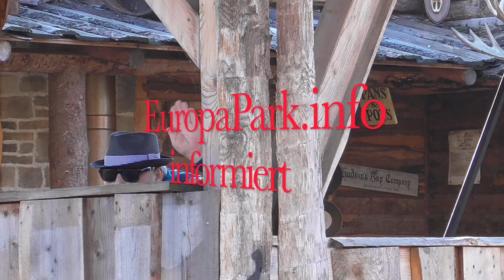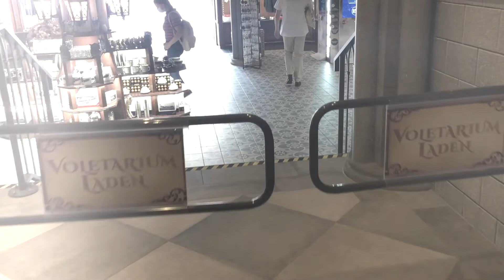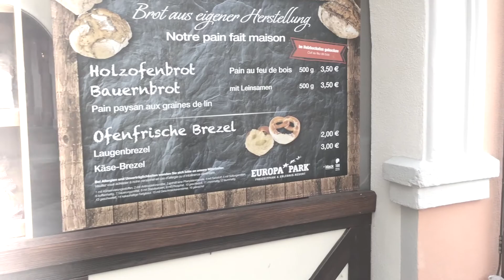😎😎😎 Live Neue Bilder RUNDGANG Voletarium Eingang bis Ausgang Europa Park 06.07.2021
😎😎😎 Live Neue Bilder RUNDGANG😎😎😎 Live neue Bilder TOUR Eingang zum Voletarium am Ausgang Europa Park 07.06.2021 die schlechte Bildqualität bitte ich zu entschuldigen da es dort sehr dunkel ist trotz Aufarbeitung war es nicht einfach ich wünsche trotzdem viel Spaß dabei und bleib bitte gesund und passt auf euch auf Martin Voletarium Eingang bis Ausgang Europa Park 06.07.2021.
😎😎😎 Live nouvelles images TOUR Live nouvelles images TOUR Entrée du Voletarium à la sortie Europa Park 7 juin 2021 Je m'excuse pour la mauvaise qualité d'image car il y fait très sombre, malgré le traitement ce n'était pas facile, je vous souhaite quand même un beaucoup de plaisir et S'il vous plaît restez en bonne santé et prenez soin de vous à l'entrée Martin Voletarium pour sortir d'Europa Park le 6 juillet 2021
😎😎😎 Live new pictures TOUR Live new pictures TOUR Entrance to the Voletarium at the Europa Park exit June 7th, 2021 I apologize for the poor image quality because it is very dark there, despite processing it was not easy, I still wish you a lot of fun and Please stay healthy and take care of yourselves at Martin Voletarium entrance to exit Europa Park July 6th, 2021